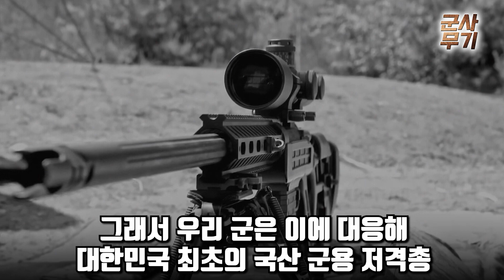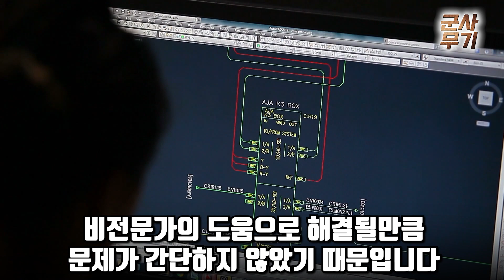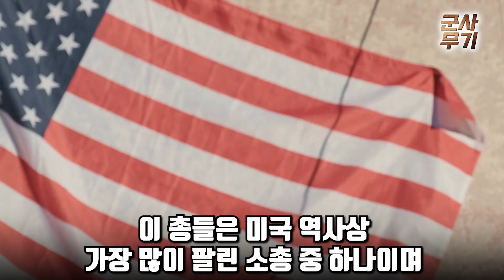한국의 민간인이 역대급 저격총만들자 전세계 경악한 이유 | 한국, 첨단 기술을 갈아 넣은저격총 개발에 해외에서도 극찬